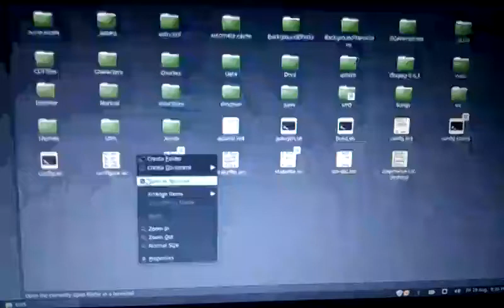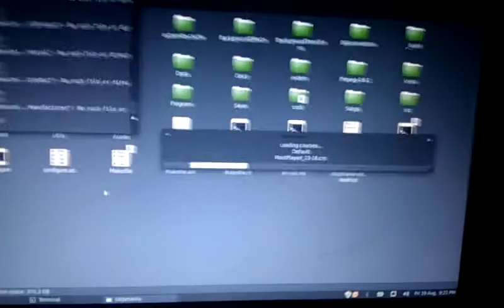Starting SM5 on Linux Mint 11 Gnome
stuff is broke load of errors